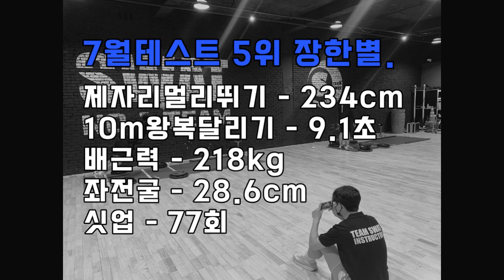배근력218kg 메디신볼10.6m 괴력의 여고생 체대입시생 7월모음집.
lovesanglee0